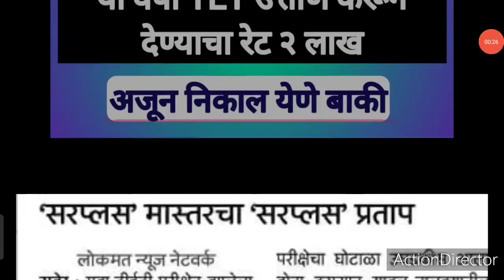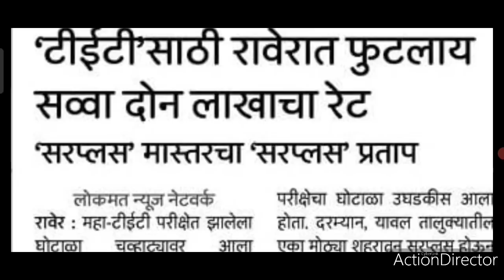2021 ला TET चा रेट २ लाख रुपये।। Maha TET,TAIT, PAVITRA PORTAL